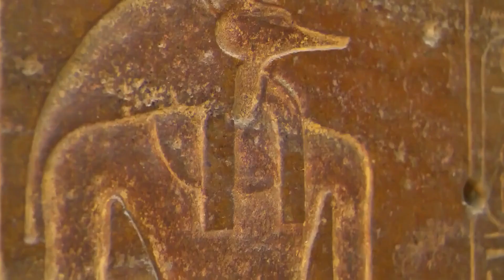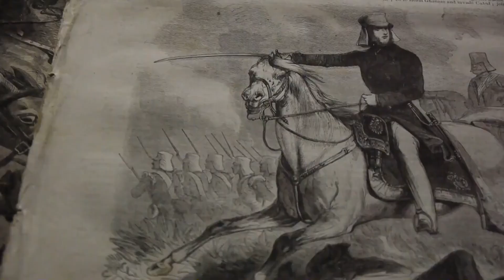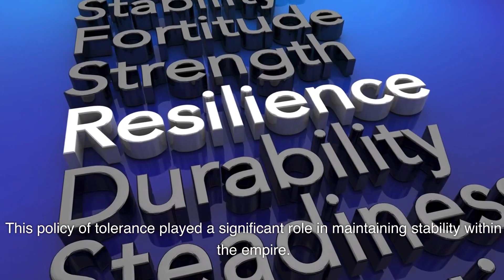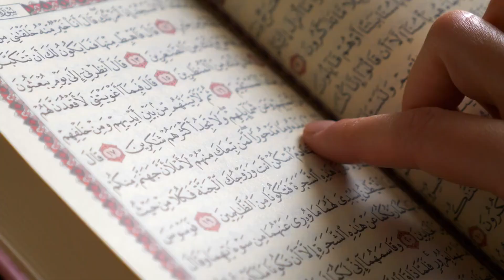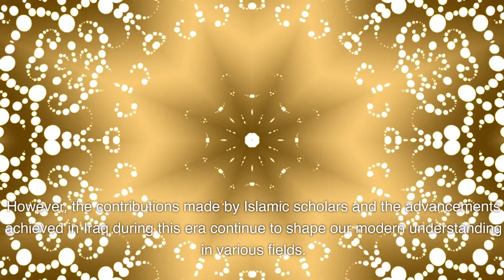The most important civilizations that were established in Iraq part two